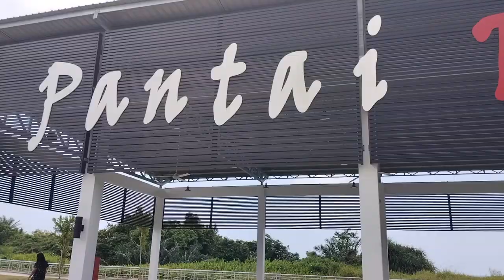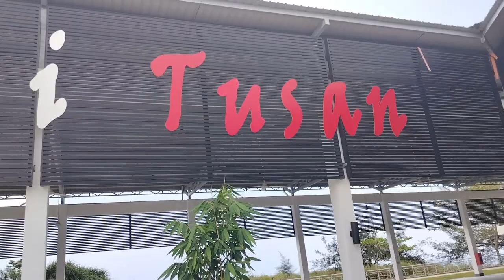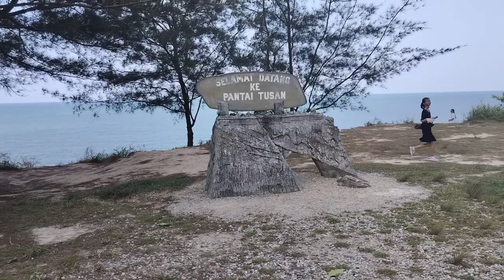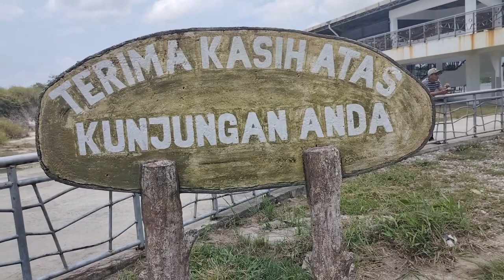SEPETANG DI PANTAI TUSAN